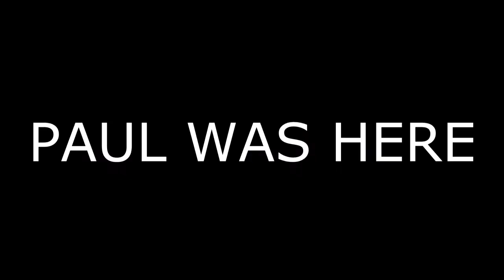God Mode (ON)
A video I edited for some nubcake :P